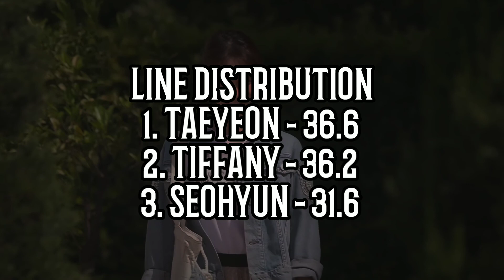[7th Anniversary Project] GIRLS' GENERATION TTS (태티서) - FERMATA